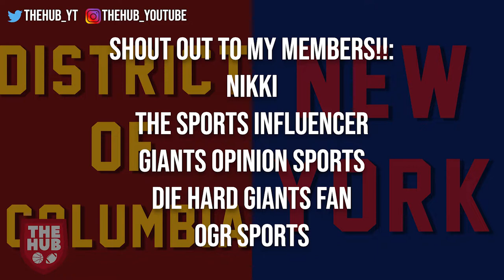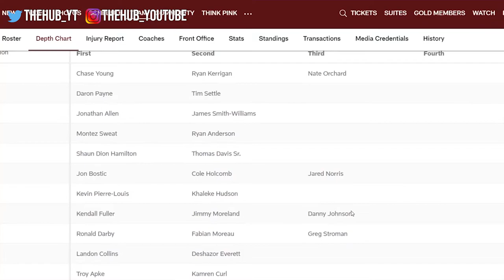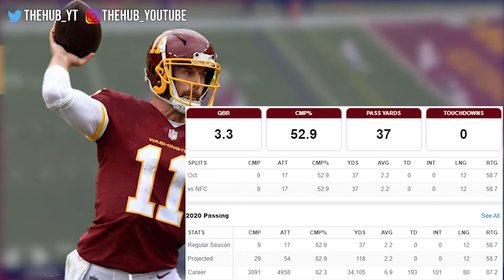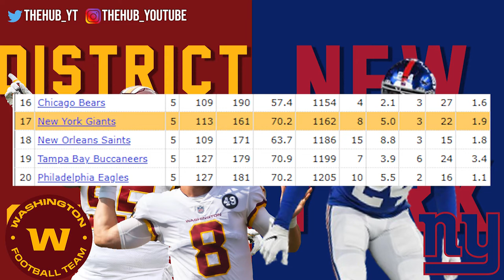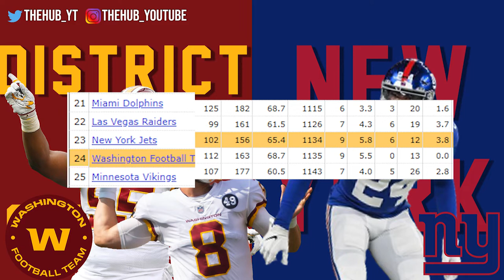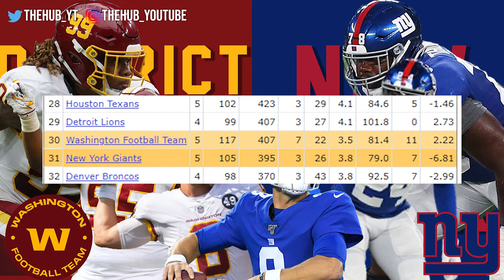WASHINGTON AT GIANTS PREVIEW!!! It is a Guarantee that we WIN this Game!!